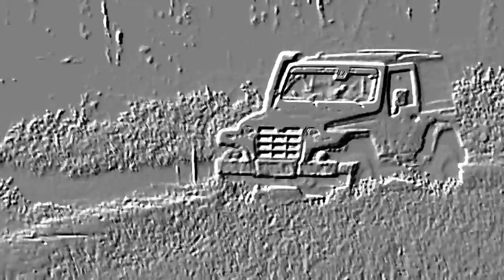10º Raid Willys Clube São Bento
10º Raid Willys Clube São Bento do Sul - 02/04/2016